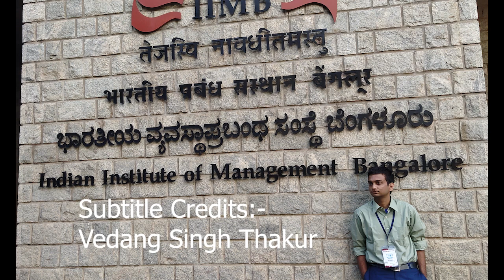Why Should a Young Person Join STARTUP ?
Startups provide invaluable experience on various fronts.
Startups are coming up in huge numbers, with so many Jobs to offer.
One can also pin point his area of interest and choose accordingly.

In this Video, Rudra Pratap Singh shares his experience of Startup journey and throws light on startup culture who is working in the field of DATA Sceince.

Subtitle Credits:
Vedang Singh Thakur